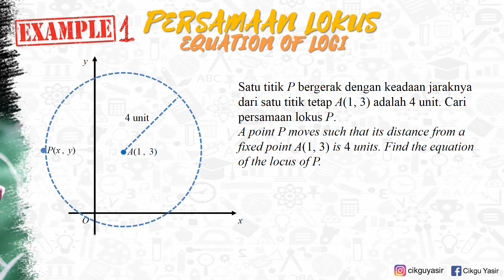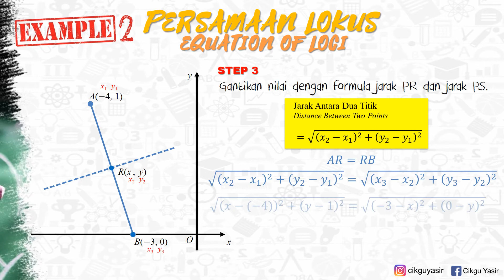4 Langkah Mudah Menerbitkan Persamaan Lokus |Bab 7 Koordinat Geometri Matematik Tambahan Tingkatan 4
4 Langkah Mudah Menerbitkan Persamaan Lokus  Bab 7 Koordinat Geometri Matematik Tambahan Tingkatan 4